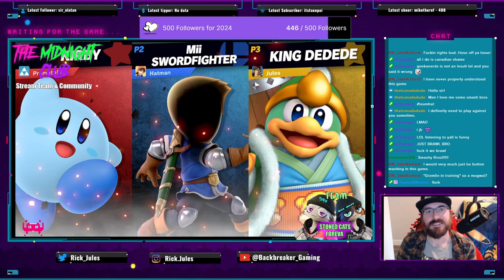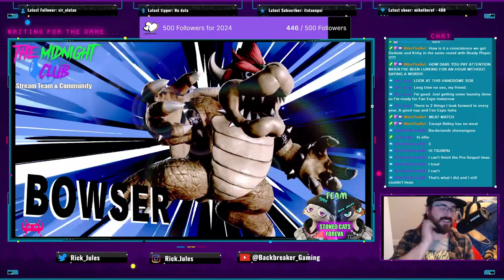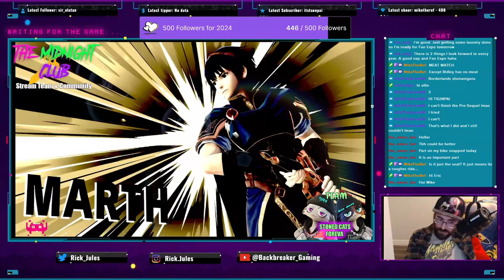QuestforJules debuts The Gremlin Brawl (Super Smash Brothers Ultimate)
Rick is back streaming, and now he presents his friends in his first online session of the Gremlin Brawl.  Joining him on this adventure is @prometheuspaladin & @heroichat.

00:00:00 Introduction
00:02:10 Match 1
00:11:20 Match 2
00:20:08 Match 3
00:29:11 Match 4
00:38:00 Match 5
00:46:45 Match 6
00:55:35 Match 7
01:04:15 Match 8
01:12:06 Match 9
01:20:07 Match 10